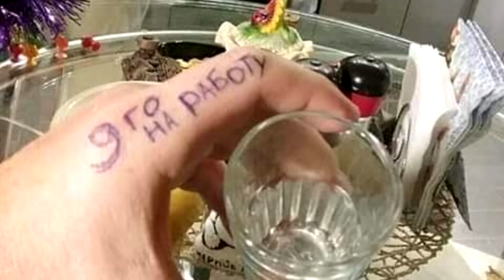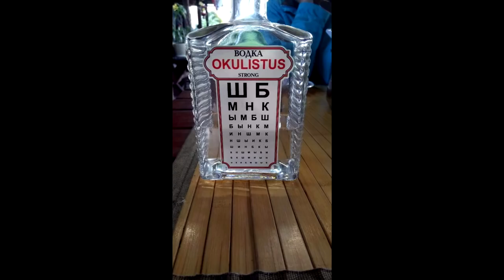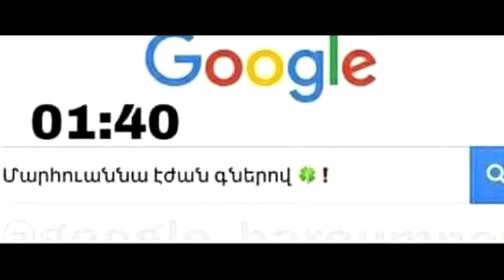(0070) Anekdot 18+ Xdik Show ⁄ Xmac Merac N2 (QFURNEROV) Tovmasik & Beno